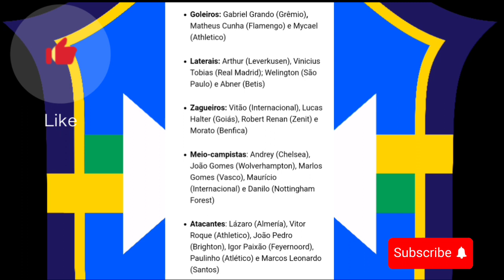🇧🇷PAULINHO É CONVOCADO PARA SELEÇÃO BRASILEIRA🐓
PAULINHO É SELEÇÃO!